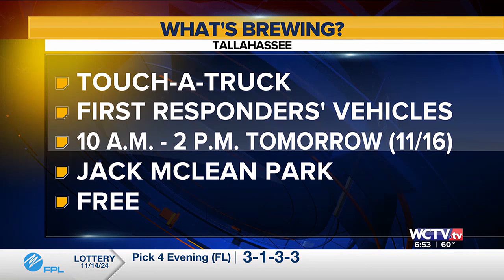What's Brewing - Touch-A-Truck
It’s a chance for residents to take their kids to Jack McLean Park and check out some of the city’s emergency vehicles and equipment.